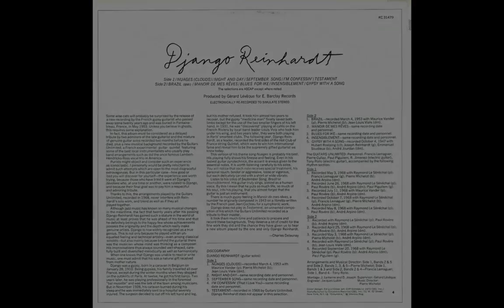Django Reinhardt & Guitars Unlimited 1968 Manois de Mes Reves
Django's Manois de Mes Reves  from 1953
From Swing it Lightly - 1968 dub
Produced by Gerard Leveque and Eddie Barclay

The GUITARS UNLIMITED: Personnel: Francis Lemaguer, Pierre Cullaz, Paul Piguilem, R. Jimenez (electric guitar), Tony Rollo (electric guitar)